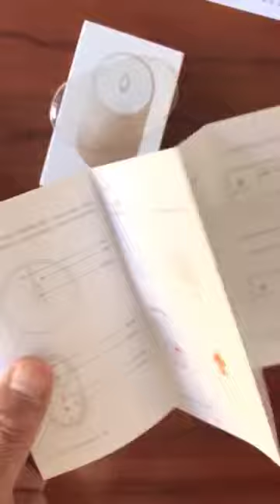Xiaomi Portable Mouse